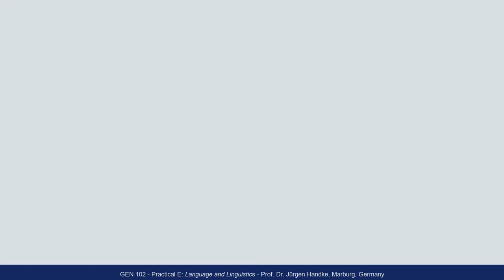GEN102 - Practical E: Language & Linguistics (The Problem)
This practical tests your grammatical competence. You have to analyse a somewhat "strange" English. As a result, you will define a short rule system used in this special "Speak". This final practical of the GEN102-series is part of the first unit in linguistics, i.e. the first ever contact with such phenomena.